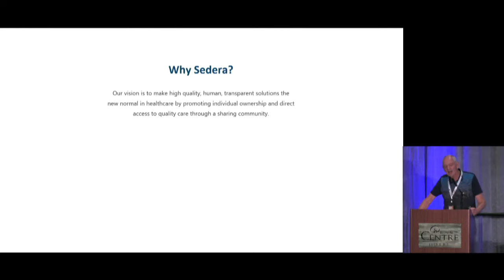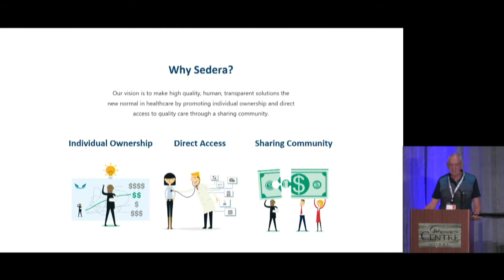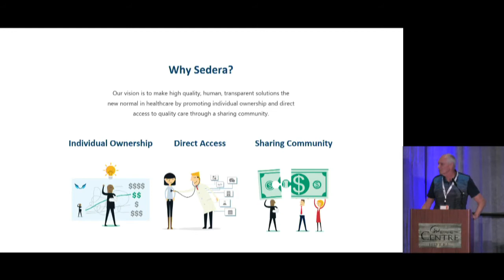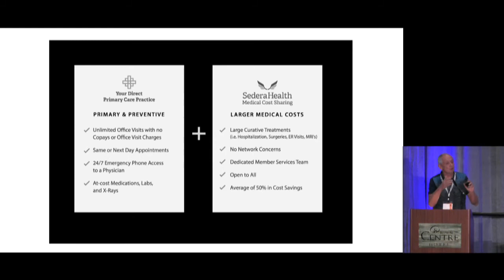Health Sharing Ministries and DPC | Tony Dale, Founder of Sedera Health